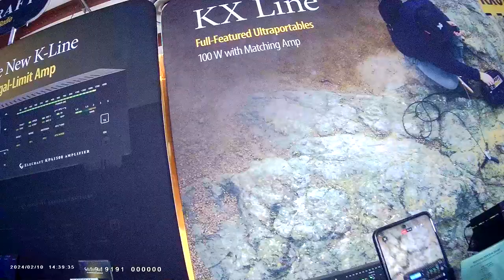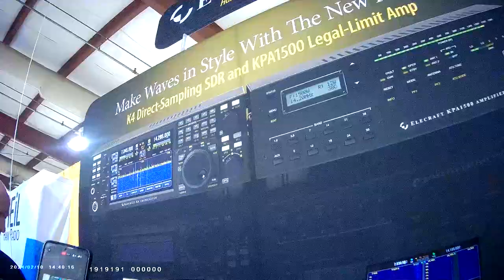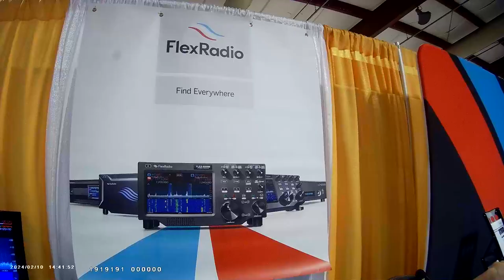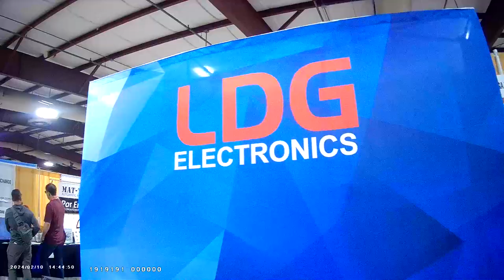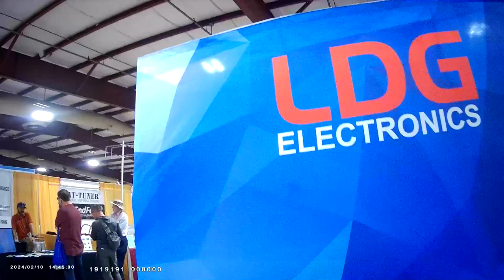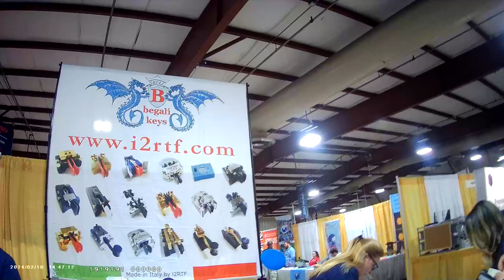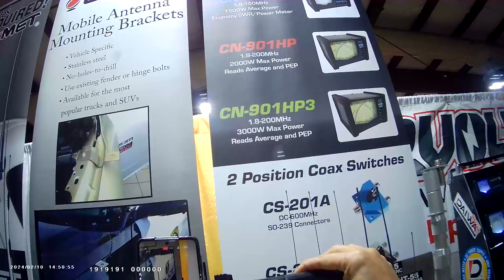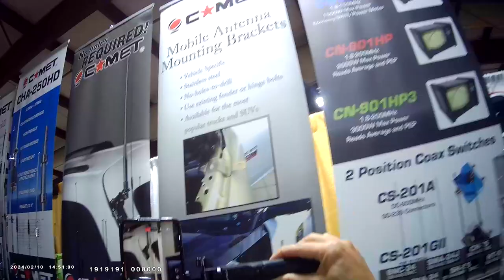Hamcation Orlando 2024 Quansheng Body Cam / Greeting Ham Radio Crash Course (Josh )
We visited Hamcation 2024 in Orlando and met Josh from Ham Radio Crash Course.

Body Cam Quansheng